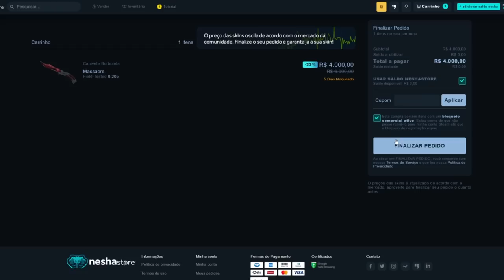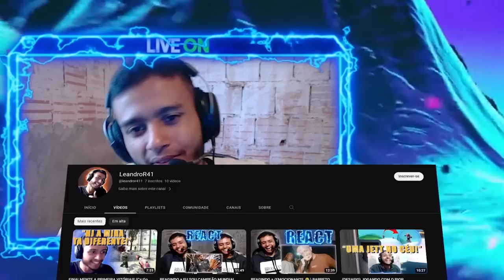QUANDO O GAULES RESOLVE REAGIR A ENQUADROS DE MOTO!! (Momentos Engraçados) (Xracing)